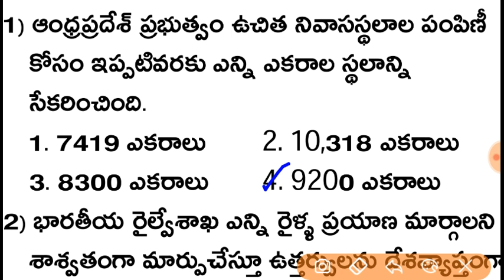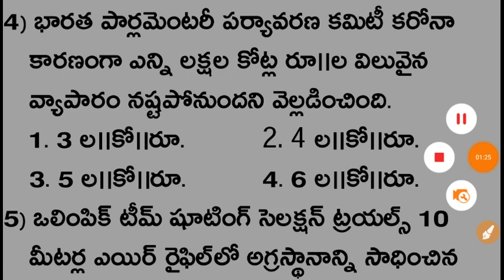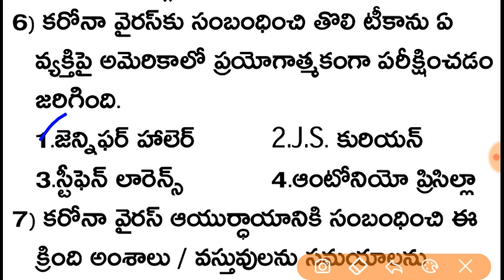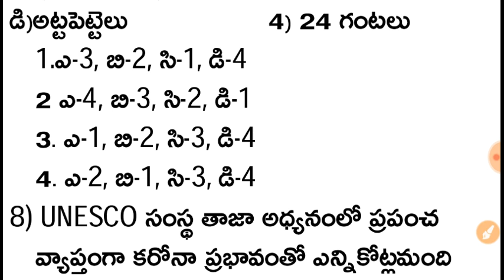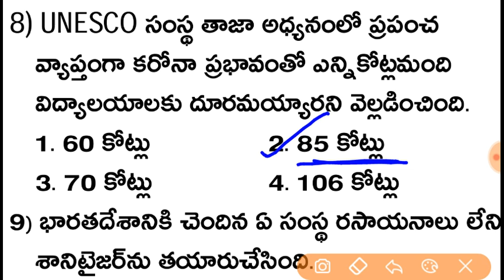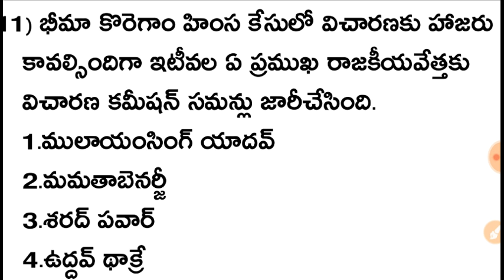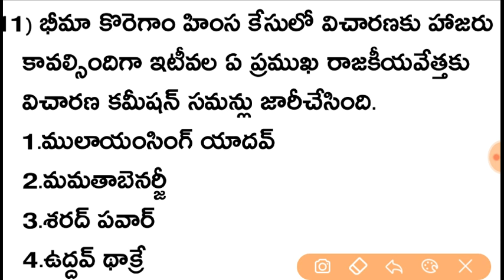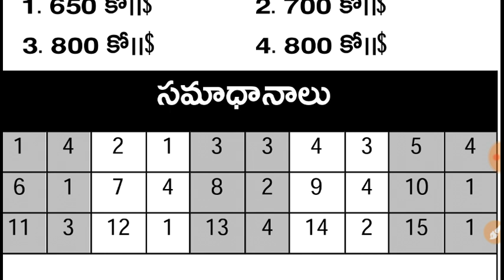19th March 2020 Current Affairs in Telugu